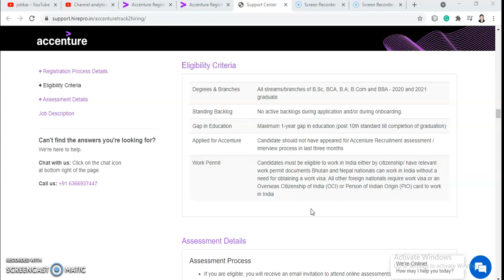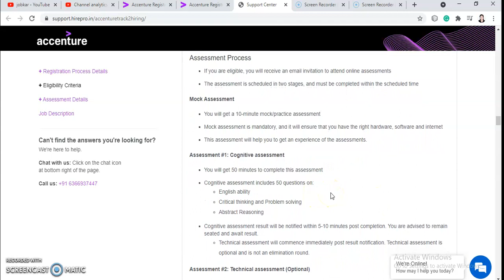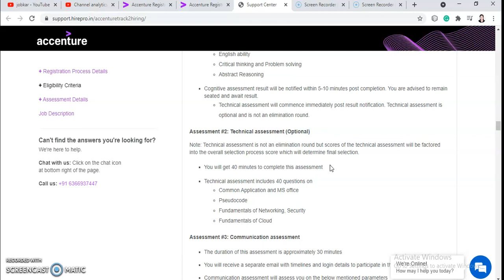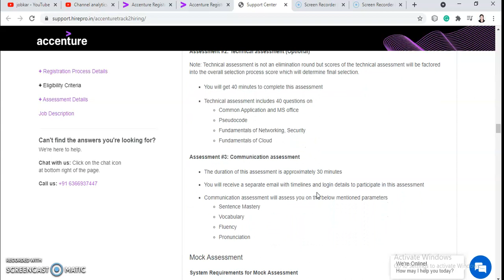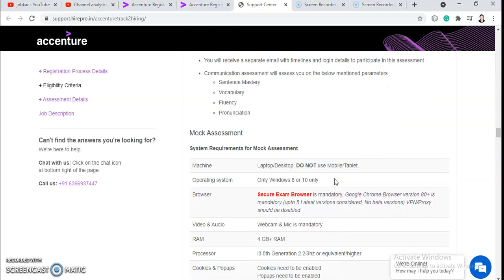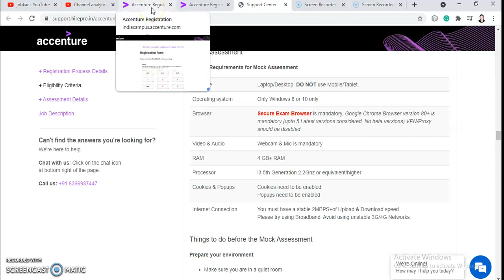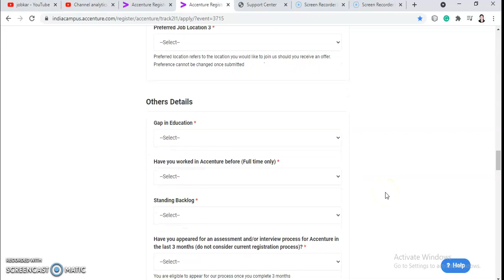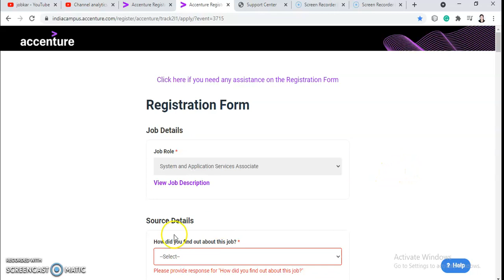System And Application Services Associate | Accenture India | Hiring Now | jobupdates jobkar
Hi Everyone,

jobkar
jobker

About Us: On this channel, you will find different job openings. we will mainly post about job related to engineering and other technical jobs.